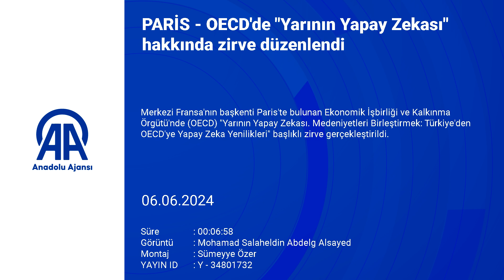AI Tomorrow Summit in OECD